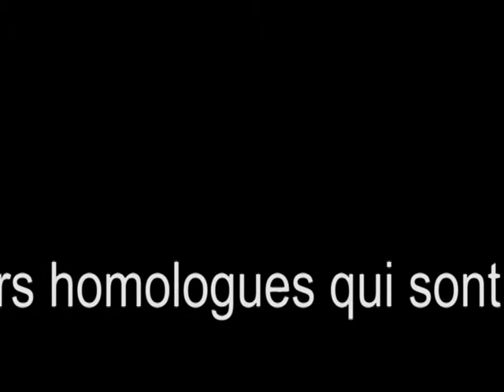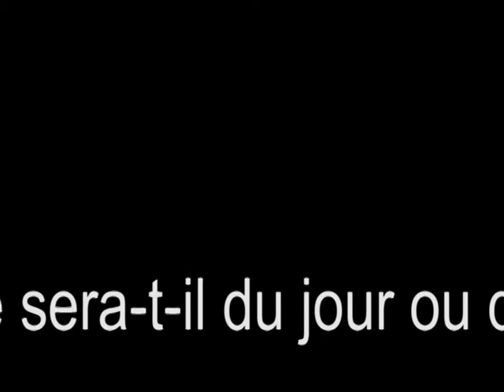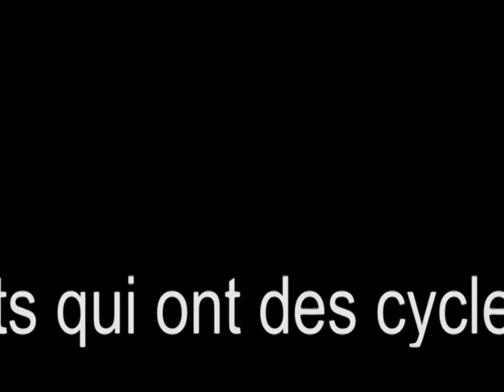REPONSES RELATIVES AUX QUESTIONS FREQUEMMENT POSEES/MASTERE